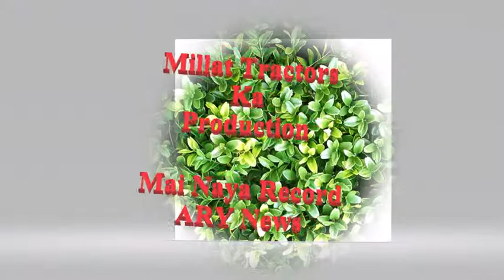Production Record Of Millat Tractors Limited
Dear Subscribers watch every kind of videos and share my channel for more funny and other videos